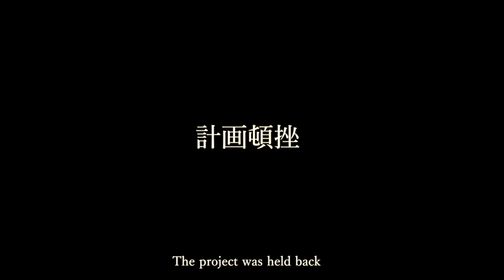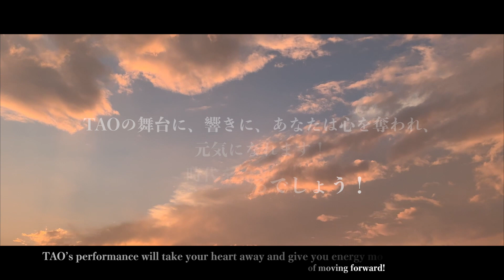DRUM TAO HISTORY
DRUM TAOの28年間の歩みを、映像でお楽しみください！

1993年結成。世界観客動員数800万人超
圧倒的な音表現を持つ「和太鼓」そして美しい旋律の篠笛・三味線・箏などを驚異のパフォーマンスで表現するDRUM TAOは、想像を完全に裏切る、新時代「日本エンターテイメント」
NYオフ・ブロードウェイでは、全公演SOLD OUT！
Newsweek誌が「TAOは日本を売り込む『顔』になる！」と絶賛。
2019年4月より東京常設劇場「万華響-MANGEKYO-」上演開始。
ユニバーサルミュージックよりメジャーデビュー、iTunes世界5カ国のワールドチャートでTOP3入りを果たす。
パリ「ジャポニスム2018」開会式出演、モスクワにて「ロシアにおける日本年」開会式オープニングアクトとして、ボリショイ劇場にて両首脳を前にボリショイバレエと共演。
2019年「第69回NHK紅白歌合戦」出場。
また「ザ・ドラマーズ」上演数のみで上半期ライブ本数日本一に選出（エキサイト調べ）。

2020年9月4日、「天空の舞台」を備える芸術村「野外劇場TAOの丘」オープン。
同年は「日本公演組」「世界公演組」「東京常設公演組」「野外常設劇場公演組」の4班で1,000回公演を当初予定していた。
コロナ後、新たな原点回帰の作品「THE BEST LIVE 祭響-Saikyo-」発表、「今TAOが世界の元気になる！」をテーマに、劇場公演を7月17日より再開、新たな観劇方法で全国ツアーを開催。2020年度、劇場・野外併せ、274公演上演を実現した。2021年度は国内ツアーのみで約500公演を予定している。
大分県より「大分県文化功労者 学術・文化振興」、同県竹田市より「文化創造賞」、
政府より「第6回観光庁長官表彰」「地方自治法施行70周年記念総務大臣表彰」受賞。